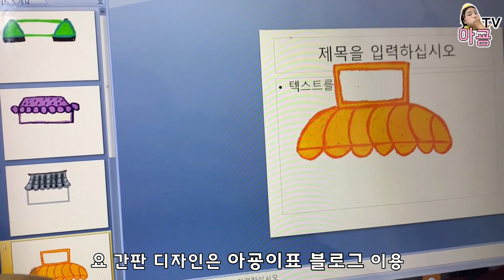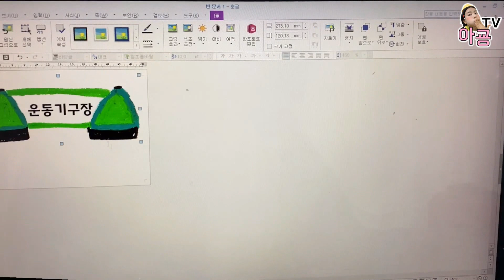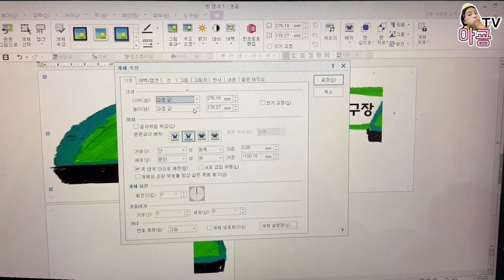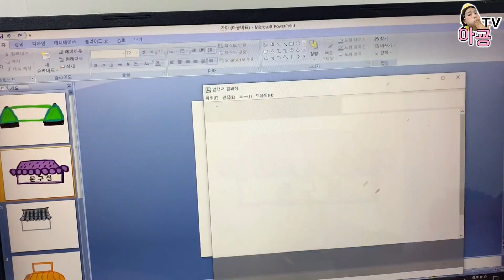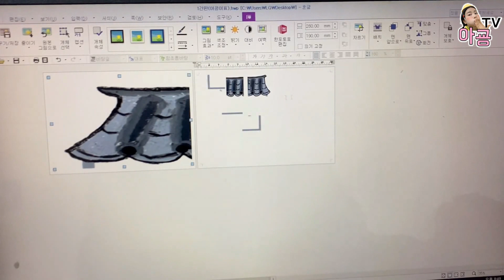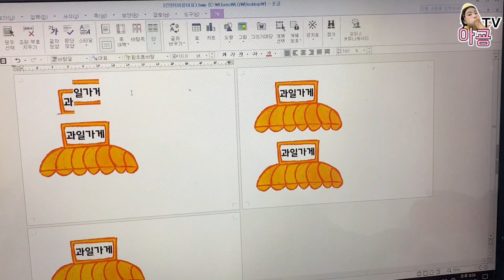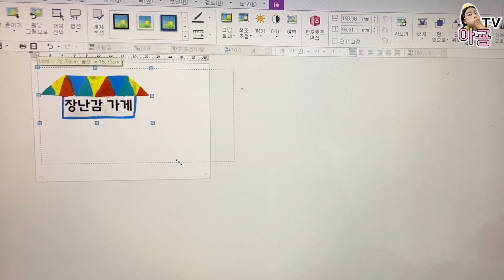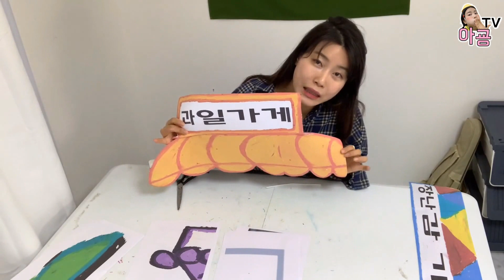가게놀이 간판 크게 만드는 방법 및 다섯가지의 간판 도안 디자인 공유/아굥TV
21년 새해 복 많이 받으시고 무엇보다 건강하시고 행복하이소~
자료는 블로그를 통해 가져가이소~